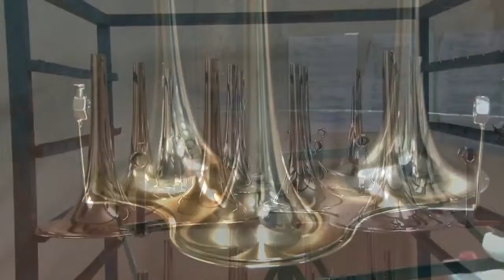Как делают светильники Nafir от Axo Light